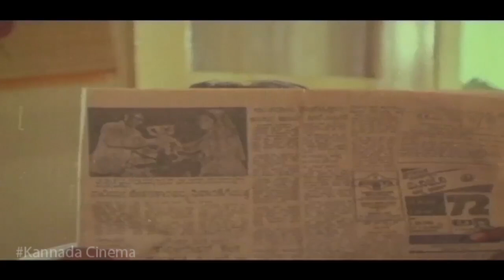Doddanna Best Scene || Namma Oora Devathe Movie Scenes || Bhavya, Charanraj || HD